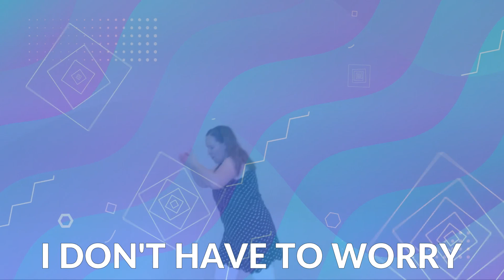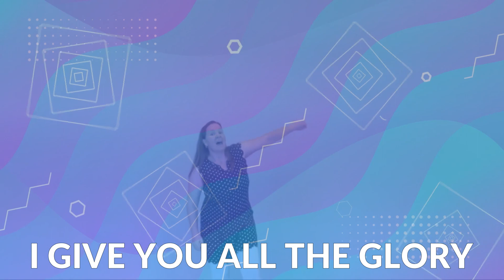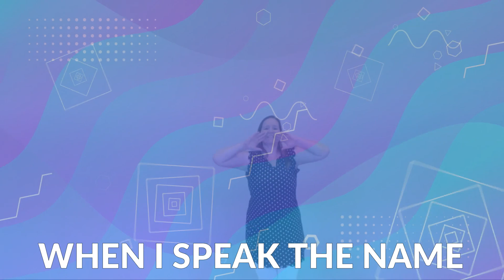Speak the name